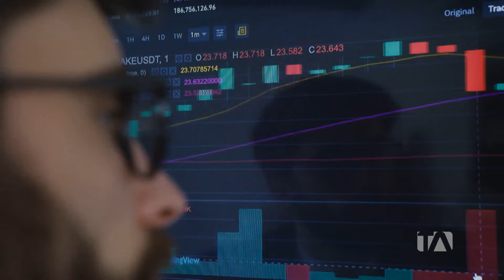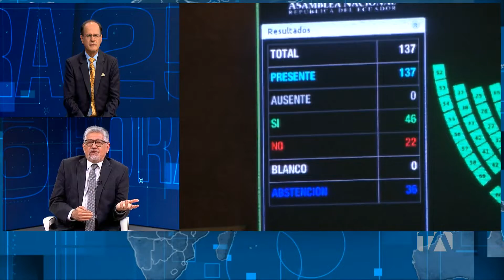Hora 25 - Existe una tensa relación entre el Ejecutivo y el Legislativo - 20 de marzo de 2022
El país asiste a un nuevo momento de tensión política, los desencuentros, zancadillas, pugnas y afanes desestabilizadores desde la Asamblea Nacional son manifestaciones diarias
Es evidente el duelo entre las funciones del estado, la muerte cruzada, consulta popular, disolución del parlamento, revocatoria del mandato